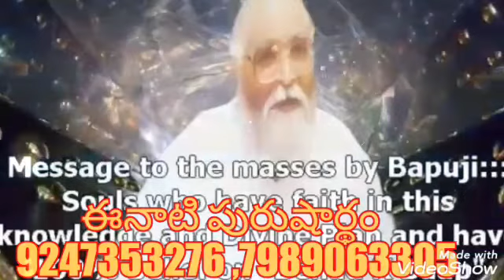*21-2-2020* 💎ఈ రోజు పురుషార్దం నకు ధారణ పాయింట్స్ 💎